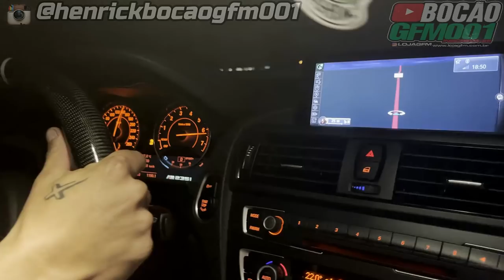CAVALO DE PAU NA BMW + COLANDO O PONTEIRO 👽🤪🎬